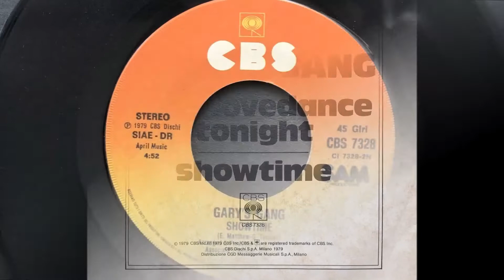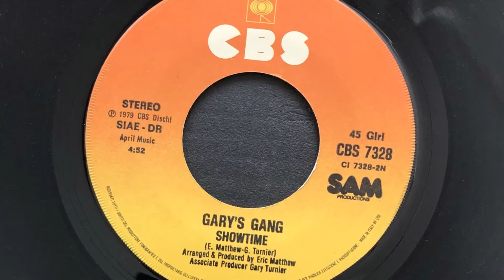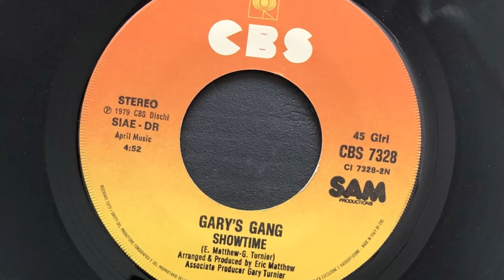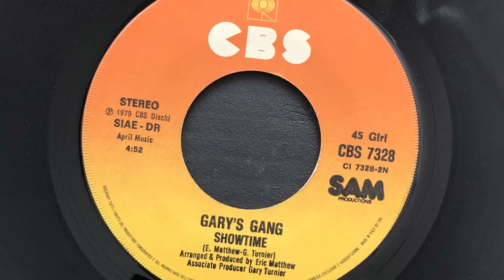Gary's Gang - Showtime (1979 Vinyl)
1979 Vinyl CBS (Photo inside video). Side B
Etichetta: CBS – CBS 7328
Formato: Vinyl, 7", 45 RPM
Paese: Italy
Genere: Funk / Soul
Stile: Disco